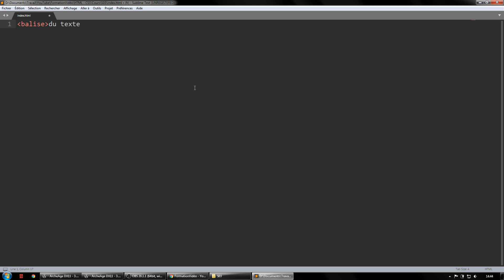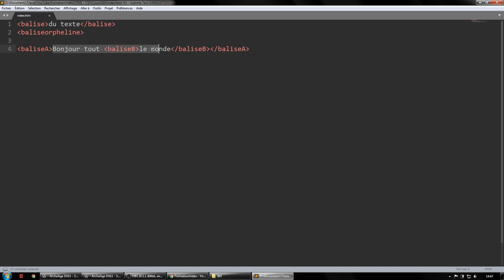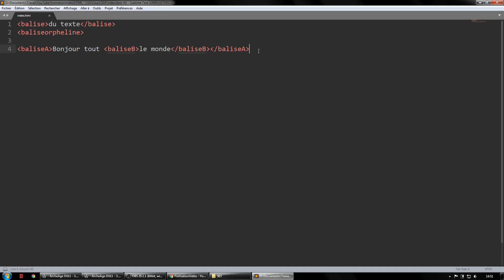HTML/CSS #3 - fonctionnement balises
Petite vidéo de transition pour apporter quelques détails sur le fonctionnement et l'utilisation des balises dans vos pages.